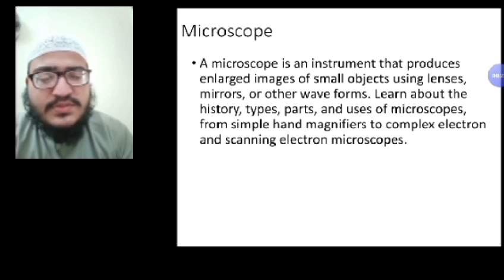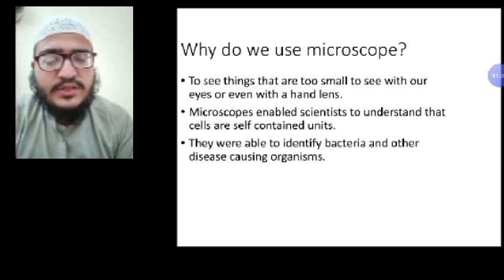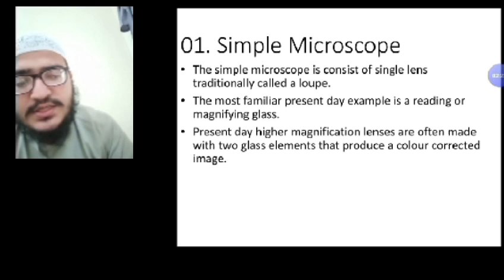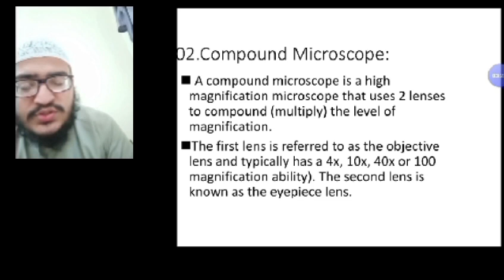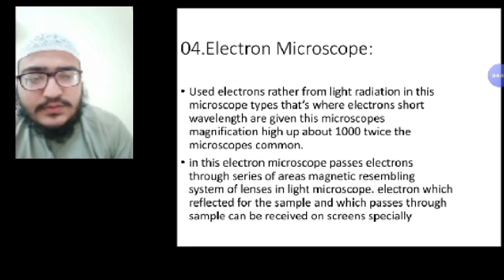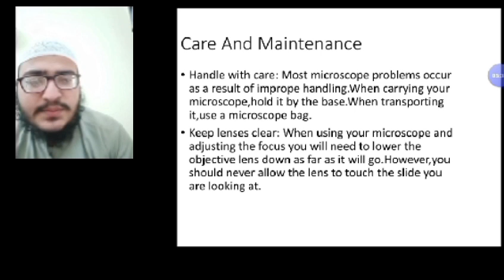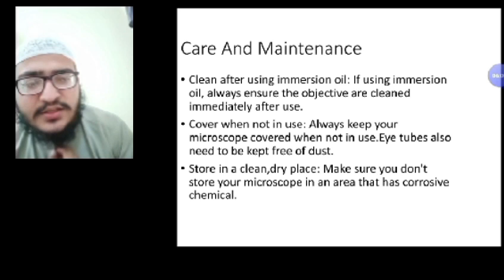Huzaifa Khalid ||MLTF120212019||Microscope